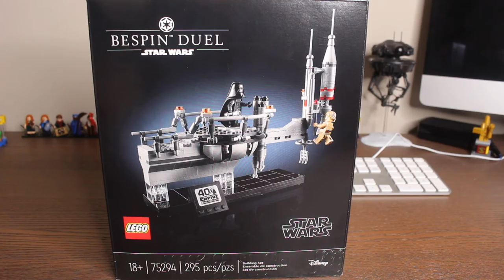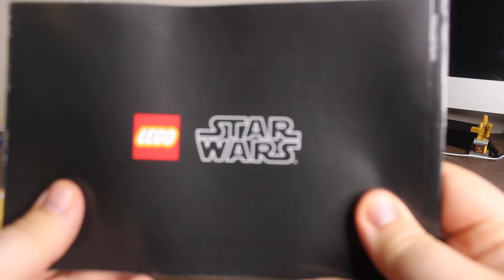LEGO Star Wars 75294 BESPIN DUEL Review! (2020)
"No. I am your father." - Darth Vader. That quote perfectly represents this amazing LEGO Star Wars set! Set 75294 was supposedly going to be a Star Wars Celebration exclusive but the cancellation of the event has thrust this set into a much wider release! The Bespin Duel has been seen twice before in LEGO but this may be the best rendition yet!